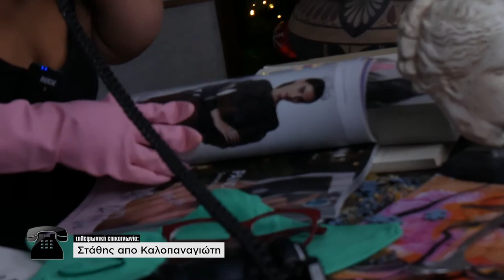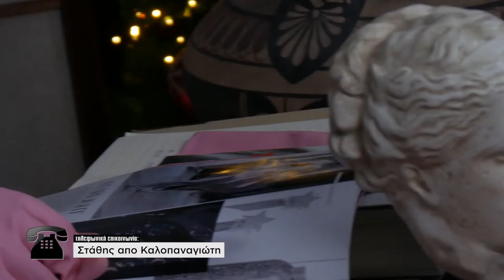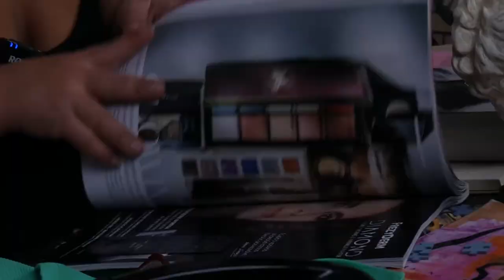Πες Τα Στη Μιμή - MIGHTY AFRODITE - [05/01/21]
Αφιερωμένο στις γυναίκες από την μια και μοναδική Μιμή, η οποία ειρήσθω εν παρόδω, δέχεται μια επίθεση 'φιλίας' από το(ν) μονίμως ανικανοποίητο, 'George'. 'Το' George. Ηλεκτροπληξίες, πούλουκκοι, perfromance art και τρομοκρατημένοι σύζυγοι καθηγητριών τεχνικών σχολών. Σταθερά δικός της ο βάρδος του Τροόδους, Στάθης ο Καλοπαναγιώτιος! Πες τα, πες τα, πες τα στη Μιμή!